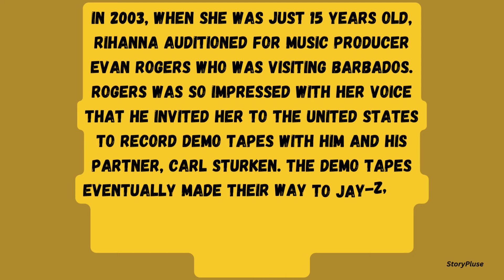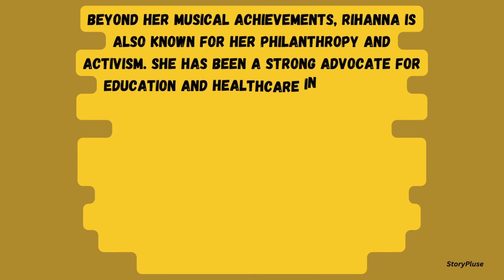From Barbados to the World Stage: The Rise of Rihanna